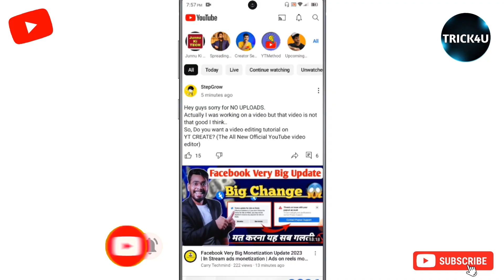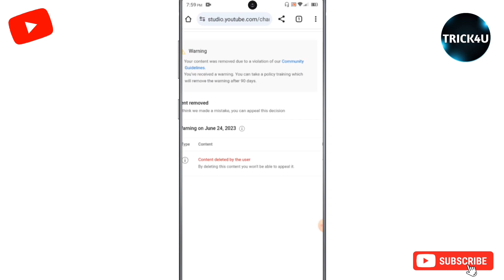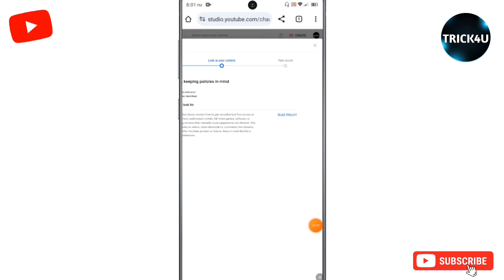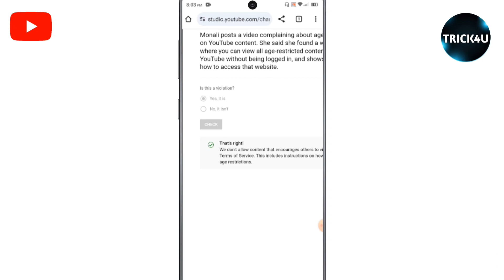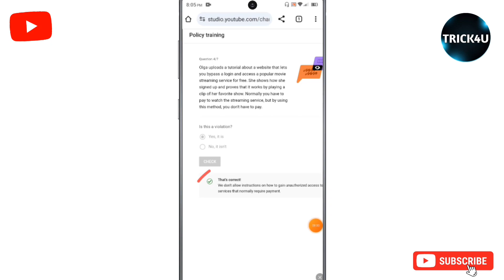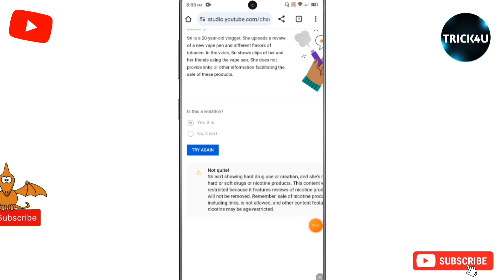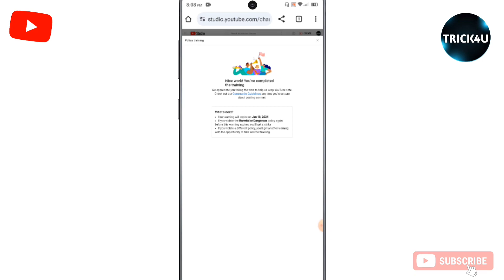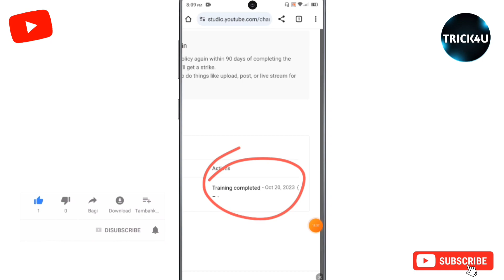youtube new update ने कमाल कर दिया 😱 Creator के लिए🤫 अब Active Warning ⚠️ Strike Remove होगा 🤩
Big Good New YouTube ने कमाल कर दिया 😱 Creator के लिए🤫 अब Active Warning ⚠️ Strike Remove होगा 🤩

Cover Topic:-

youtube update
youtube updates
remove community guideline strike
youtube warning strike
warning strike removal in youtube update
youtube warning strike remove
how to remove community guidelines strike on Ytube
new youtube features
youtube new features today
youtube update
youtube latest update features
youtube shorts new update
youtube hidden features
youtube new update 2022
youtube new settings
youtube features

Hastag

Love ❤️ you All ❤️ Byy byyy Take care 😘